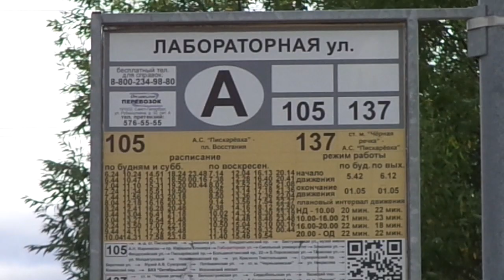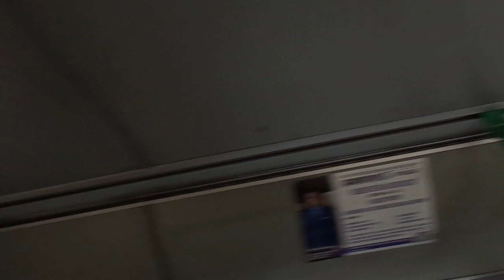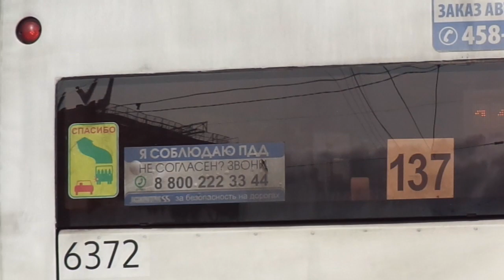Автобус "6372 по 137" Петербурга 10-***: Волжанин-5270.06 СР-12 б.6372 по №137 (20.09.20)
Автобус Волжанин-5270.06 "СитиРитм-12", бортовой 6372, следующий по маршруту №137.
Видео снято по: Лабораторная улица, площадь Калинина, Кондратьевский проспект (от ост. "Лабораторная ул." до "пл. Калинина").
Дата съемки: 20 сентября, 2020, в 14:20.